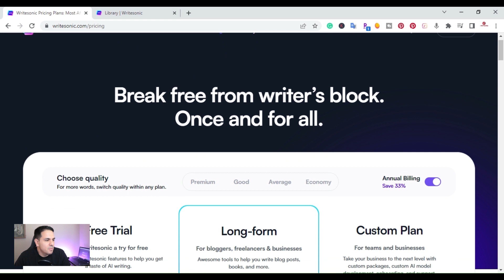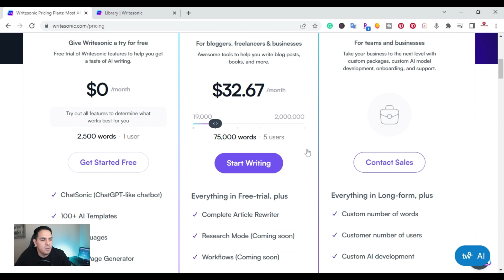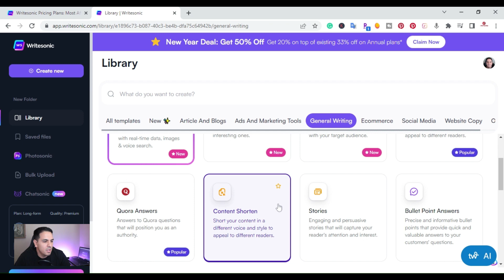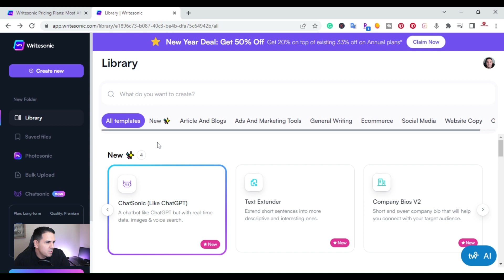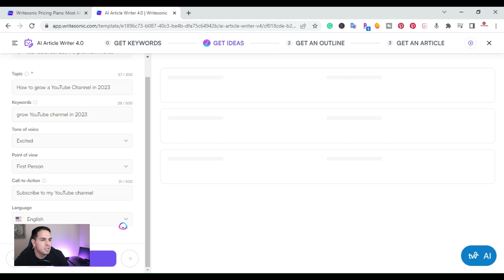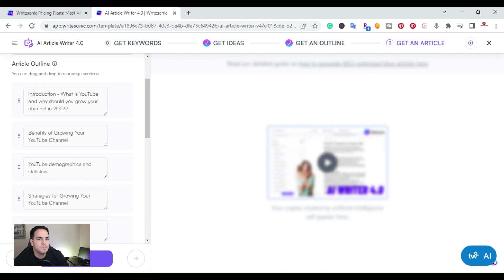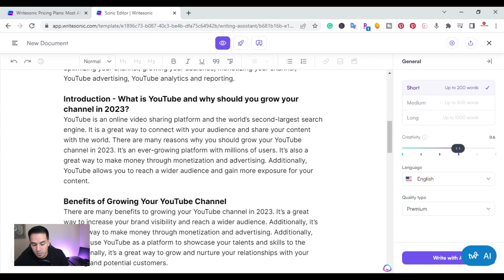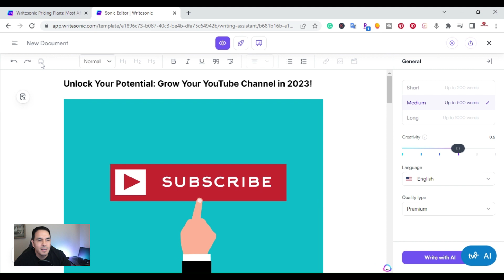Writesonic Review: Quickly and Easily Write Blog Posts in Minutes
Writesonic is an ai copywriting tool that can help you write your blog posts in minutes. It's quick, easy to use, and best of all - it's free to start! Watch this video for a full Writesonic review and see how Writesonic can help you write better blog posts in no time at all!
Writesonic is one of the best ai writing assistants on the market. It now also includes Chatsonic which is equivalent to ChatGPT.

Give Surfer Seo a Try!

*Please note that these links are affiliate links, and at no additional cost to you, I will earn a commission if you decide to make a purchase after clicking through the link. Please understand that I have experienced all of these companies, and I recommend them because they are helpful and useful, not because of the small commissions I make if you decide to buy something through my links.